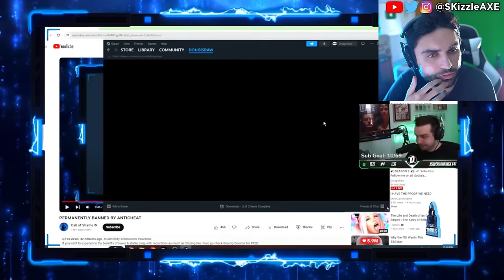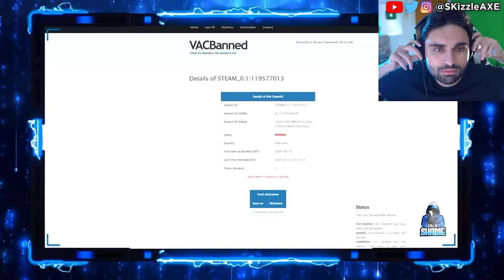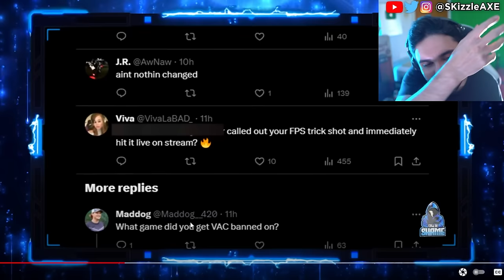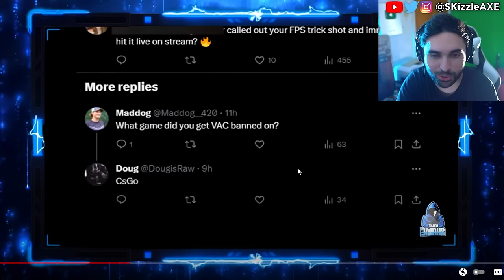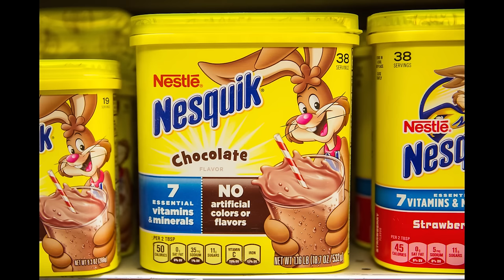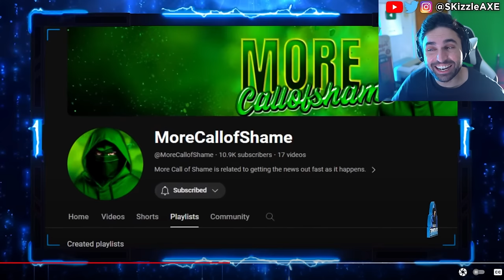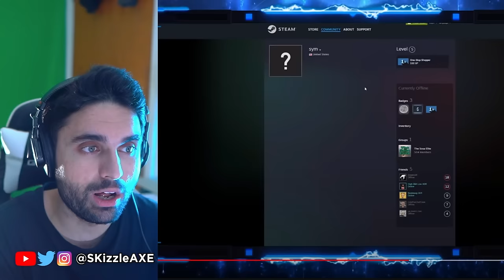RiP They Just BANNED...😵 - Swagg, JoeWo, Zlaner, Nadia, COD Warzone Cronus, XDefiant, MW3 Zombies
Top 10 Warzone Streamers Caught Cheating Live. JoeWo caught cheating. Xbox games coming to PS5. Call of Shame exposes BadBoy Beaman. Sony PlayStation banned Cronus Zen but sadly Cronus patch working got released. JGOD caught cheating. Dr Disrespect slams Call of Duty. We got tons of Gamers Caught Cheating. Nadia got banned and blacklisted from Call of Duty too by Activision & we cover Swagg, Aydan, JoeWo, COD Warzone, MW3, PS5 Xbox.